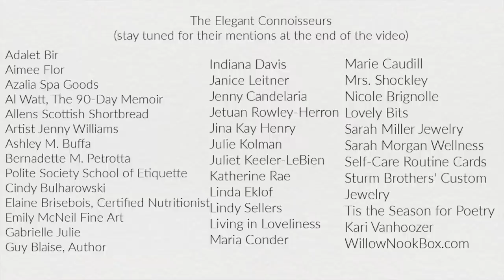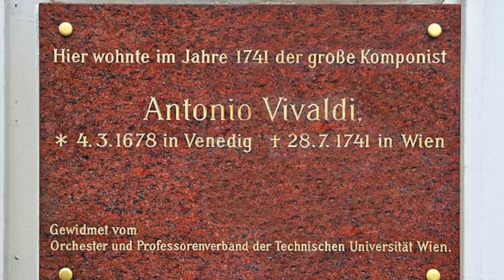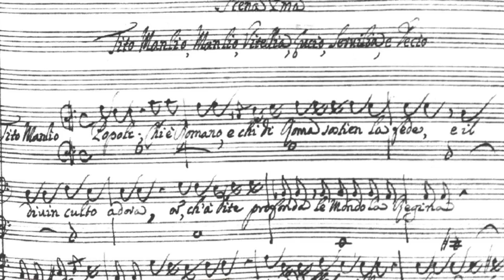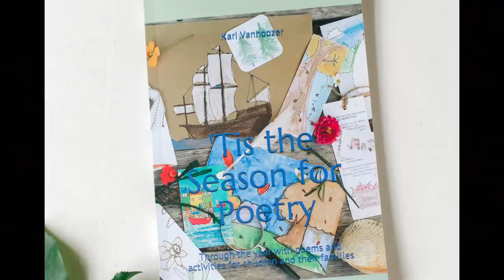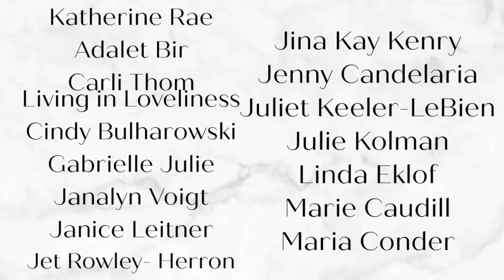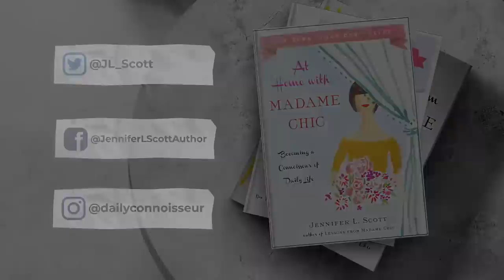The Chic Assignment Check In March 2022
🗝 The Chic Society channel memberships Become a member of The Daily Connoisseur to get exclusive monthly live streams, access to my weekly members-only Vodcast, and penpal program Only $1.99 a month (upper tiers are also available) Join us for The Chic Assignment Check-in for March.

🗝 Chic Assignment No. 1  Vivaldi - Spring from The Four Seasons

🗝 Chic Assignment No. 2 Enjoy the poetry of T.S. Eliot
T.S. Eliot Collected Poems

🗝 Chic Assignment No. 3 Prepare your ten-item capsule wardrobe for spring (fall for our Southern Hemisphere viewers)

🗝 Chic Assignment No. 4 Journal your joy this month

🗝 Time Stamps
0:00 The Chic Society
1:06 Vivaldi
5:58 T.S. Eliot
12:10 Ten-Item Wardrobe
13:14 Journal your joy
14:22 The Elegant Connoisseurs

Chic Financial Principles for Debt-Free Living